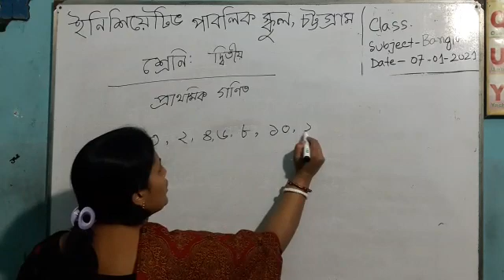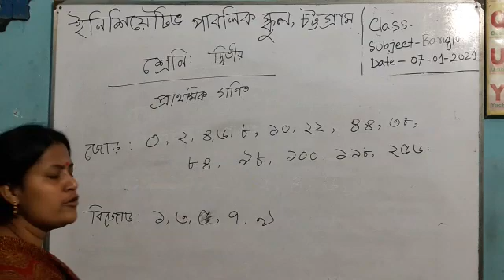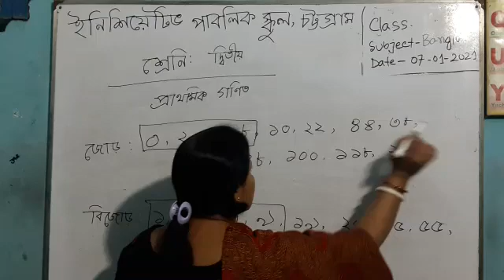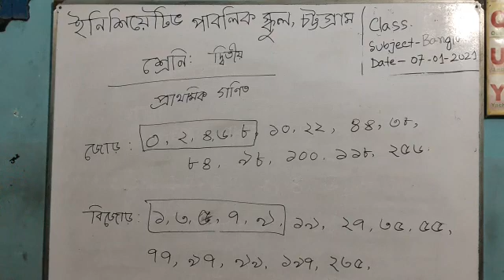two Mathematics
Video from Muhammad Mizanur Rahman